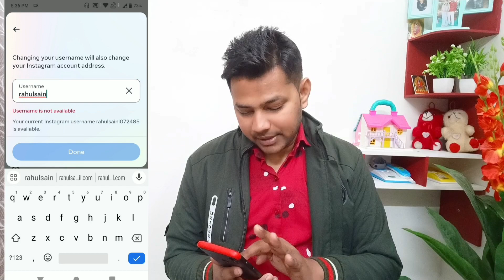Instagram Name Change Kaise Kare | How To Change Instagram Name | Instagram Username Change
About Video:-
Hello Friends Aaj Ki Video Me Maine Bataya Hai Ki Instagram Par Name Change Kaise Kare